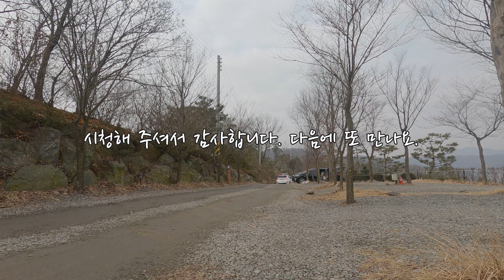와이프 산후조리원 모셔두고 혼자 캠핑왔습니다!!/솔로캠핑/동두천파인힐빌리지/4k/봄캠핑/스테이크밀키트/소원장작/캠프파이어/불멍/캠핑요리/dji/air2s/a7m4/gopro9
안녕하세요~ 힐링스팟 남편입니다.
우리 아기 차돌이의 탄생을 축하해주신 분들께 감사합니다.
코로나 일일감염자수 50만을 넘는 이 시국에 조리원 면회조차 가기 힘들어지고 와이프와 아기를 보지못하여 매우 서운했습니다만 와이프님께서 특별 허가를 통해 조리원 퇴소전 캠핑을 허가해 주셨습니다. 금번에는 처음 혼자가게 되어 많이 떨리고 걱정되지만 이제는 (혼자) 가야할 때라는 생각이 듭니다. 혼자 캠핑하고 불멍하고 요리하고~ 멋진 뷰맛집의 동두천 파인힐빌리지 캠핑장에서의 모든 일거수 일투족을 공개하려합니다. 즐감하세요~~